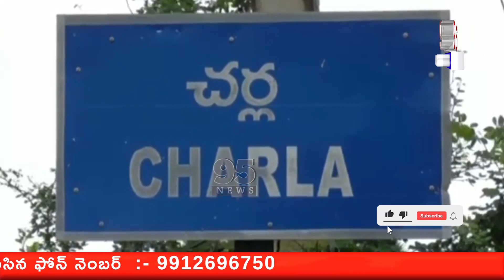కురుస్తున్న వర్షాలకు కొత్తగూడెం జిల్లా సరిహద్దు ప్రాంతాల్లోని ప్రాజెక్టులకు వరద నీరు || 95 NEWS